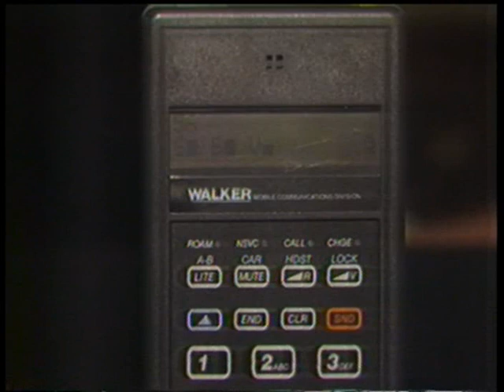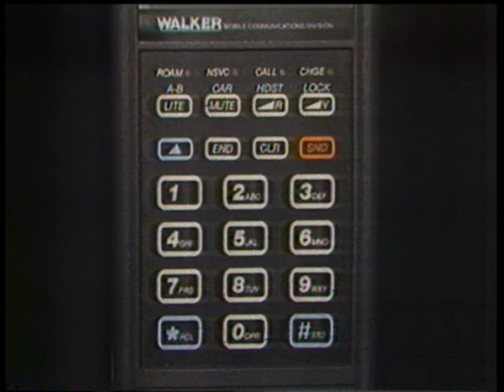1986 CELL PHONE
A story I shot in 1986 about a new inventon called a Mobile Phone. Check out the prices and sizes